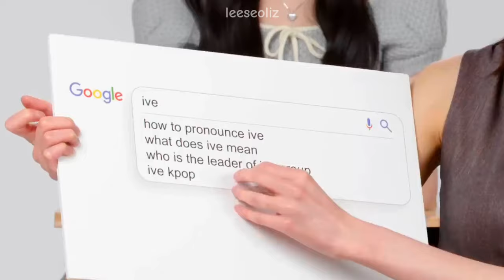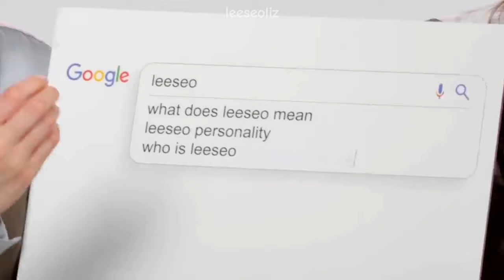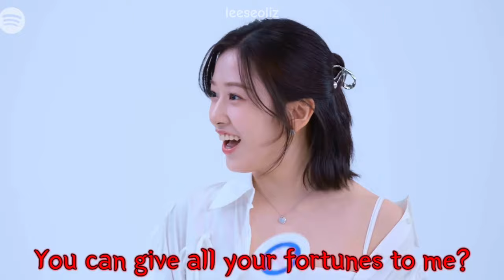IVE SWITCH has been chaotic so far...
IVE SWITCH IS SOOOO GOOD!!

the songs are just so good. as expected from ive, it's a no skip album. not only their discography has gotten better, but their humour as well. and guys, can we talk about the improvement? the stage presence, the vocals, the rap, the energy has all improved! I'm so proud. let's get album of the year!!!

make sure to stream!

ive.nation

love y'all! 💗